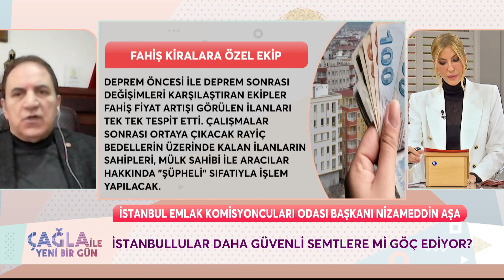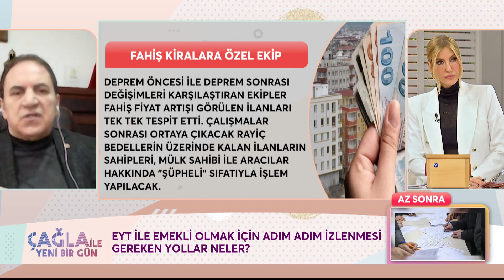Deprem Korkusu Emlak Fiyatlarına Nasıl Yansıdı? - Çağla ile Yeni Bir Gün 978. Bölüm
Nizameddin Aşa emlak piyasası hakkında konuştu. DEPREM SONRASI
EMLAK PİYASASI

"Çağla Şikel ile Yeni Bir Gün" Hafta İçi Her Gün 10.05'te FOX'ta!

KÜNYE
YAPIM: PROVİZYON MEDYA
YAPIMCI: UFUK COŞKUN
SUNAN: ÇAĞLA ŞIKEL
TÜR: KADIN KUŞAK PROGRAMI